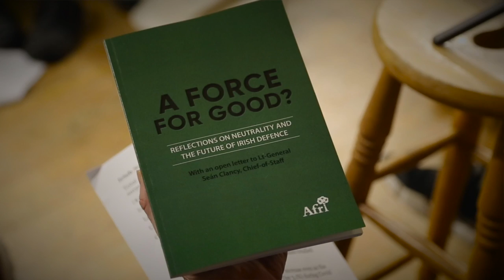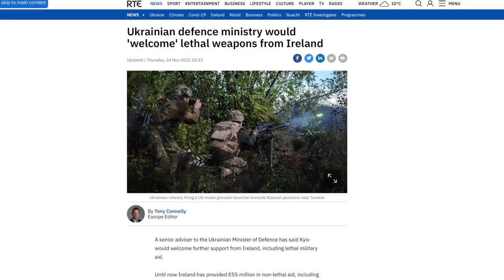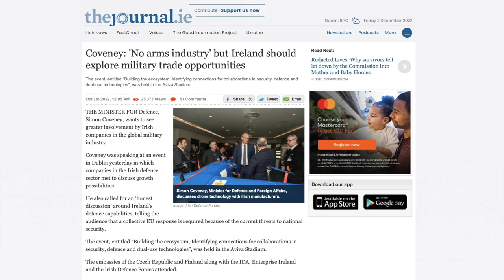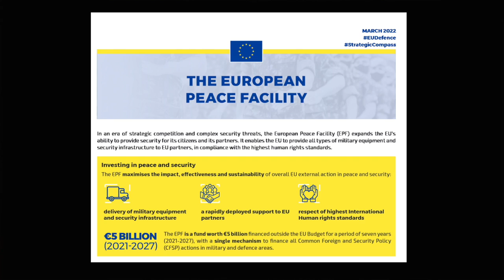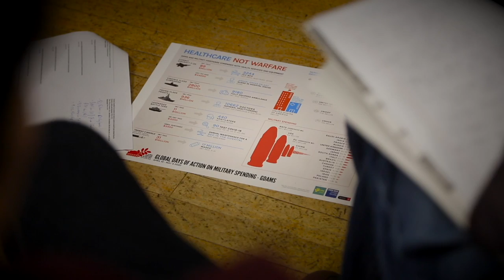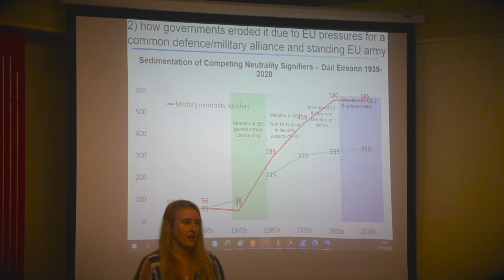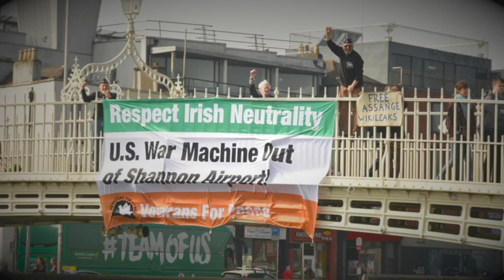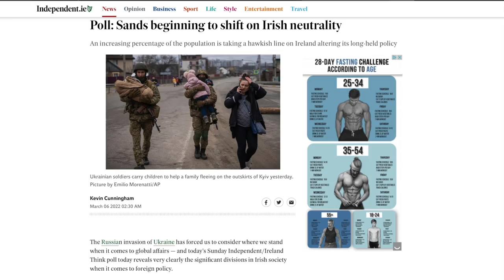A Force For Good? Reflections On Irish Neutrality (22mins)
In the wake of the Irish Government's imbalanced, 'Consultative Forum on International Security Policy' this film provides a vital contribution to the discussion on the importance of Irish neutrality and its role as the bedrock of Irish foreign and defence policy. Even today - especially today - as war rages in so many areas around the world and as two nuclear armed ‘superpowers’ actively engage in a proxy war, the world urgently needs voices calling for, and countries working towards, de-escalation, demilitarization and disarmament.

Ireland should be that voice!

A Force For Good ?